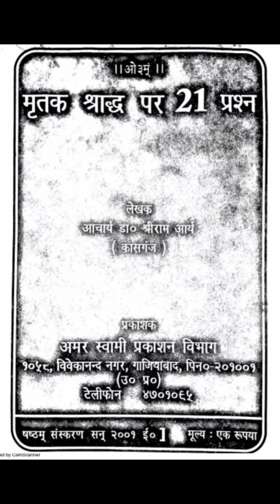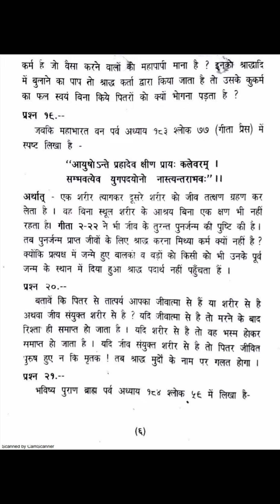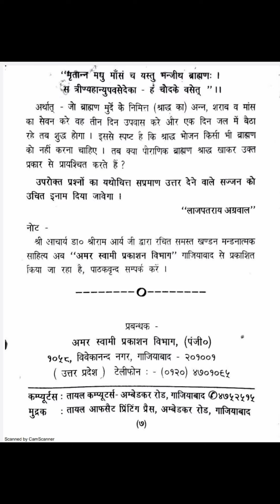सनातन धर्म@श्राद्ध क्या है?